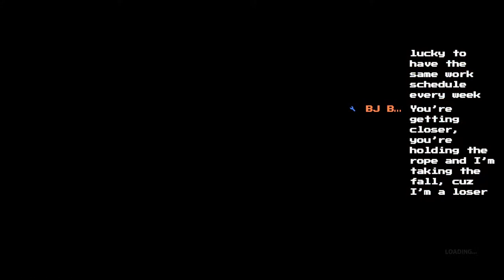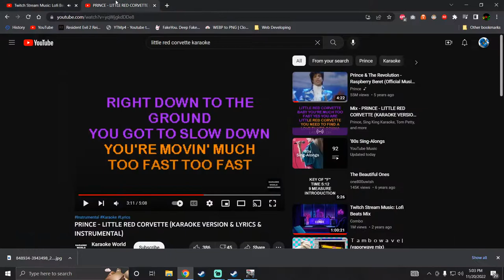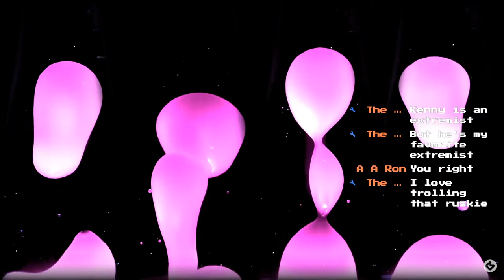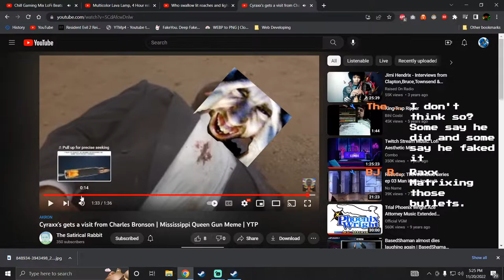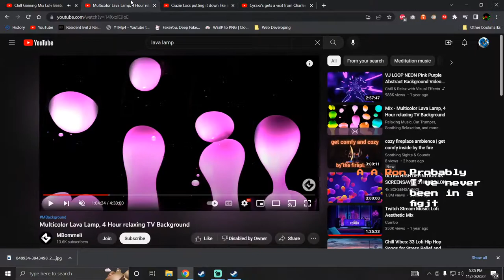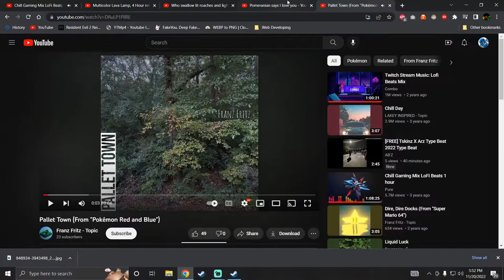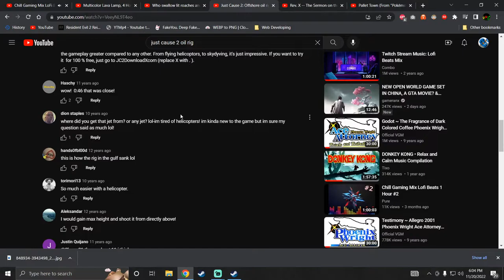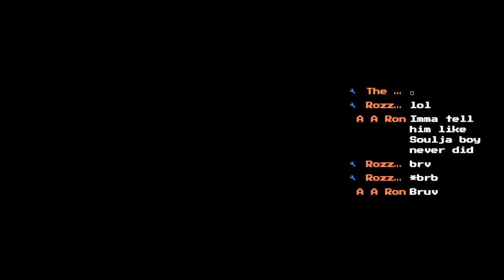Who swallow lit roaches and light up like jack-o-lanterns | Just Cause 2 with some mods